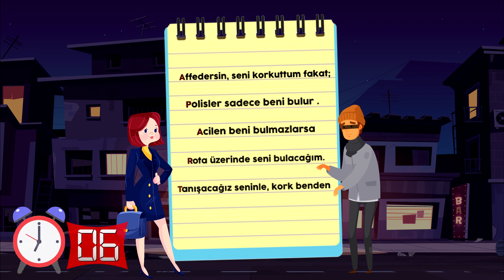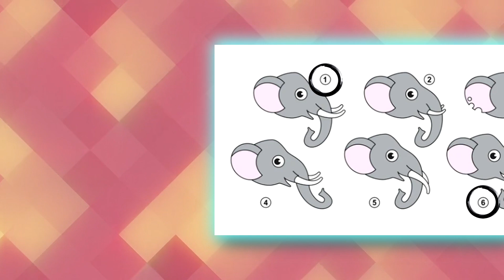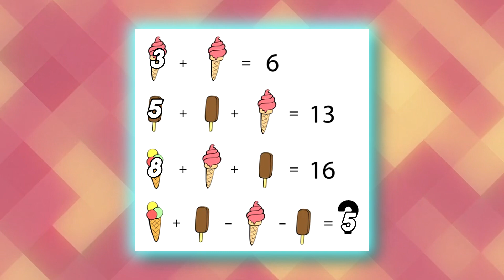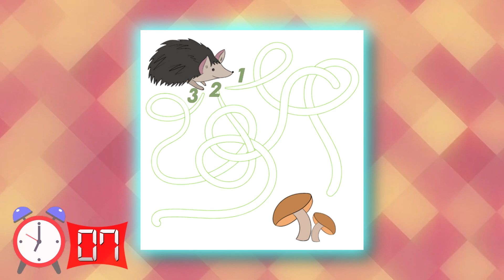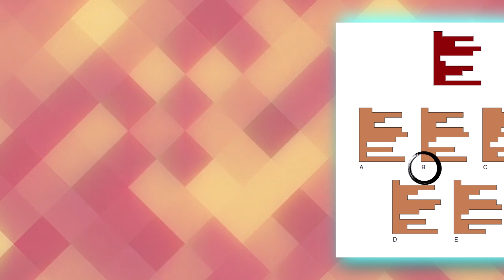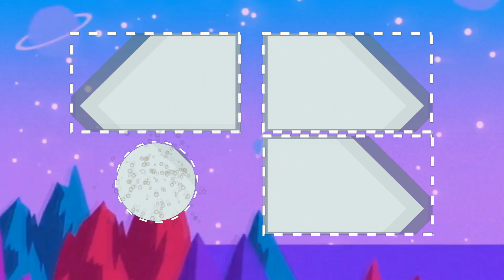Hangi Aile Fakir? Çözmek İçin IQ Gerektiren Birbirinden Zorlu 18 Bulmaca Sorusu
Hangi Aile Fakir? IQ Seviyenizi Arttıracak Birbirinden Zorlu 18 Bulmaca Sorusu